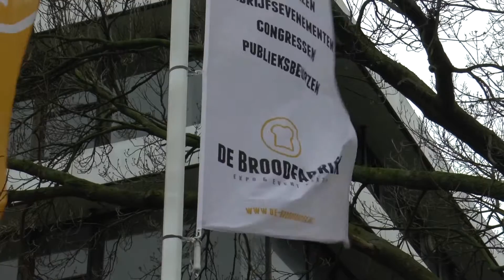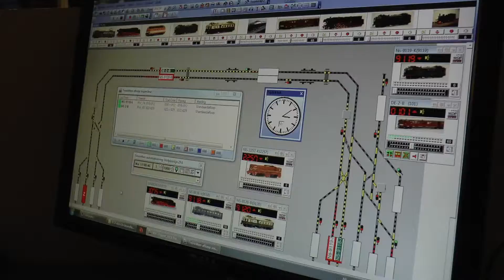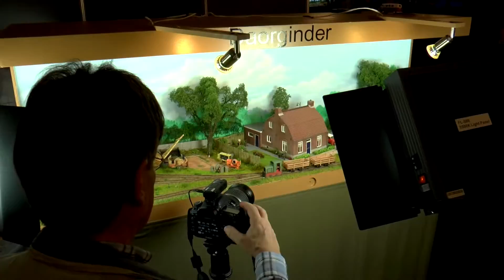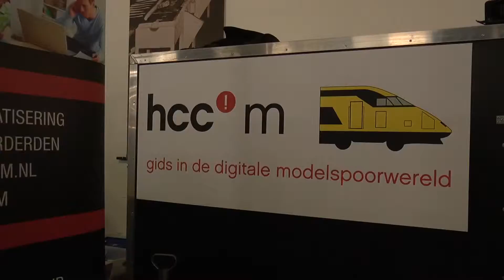Ned Modelspoordagen 2016 Rijswijk